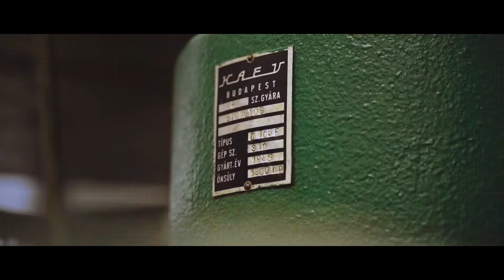Motorcycle gloves. Vegetable Tanned Leather MackofMack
In a world where mass production and fast fashion reign, 85% of the world’s leather industry relies on low-quality materials and chromium tanning, polluting the environment

“WHAT IS ESSENTIAL IS INVISIBLE TO THE EYE”

MackofMack gloves gives you the sense of freedom (sensitivity of the throttle and steering) but doesn't sacrifice the safety.
Kevlar lining and reinforcements will protect from abrasion

Full grain vegetable tanned leather is stronger, will last a lifetime, will give you a unique patina

Gloves that rides in the balance with environment, respects your health and craftsmen who makes them

GLOVES THAT GIVE A DAMN!

Soon will be launching on crowdfunding
Be part of something better - join the ride!